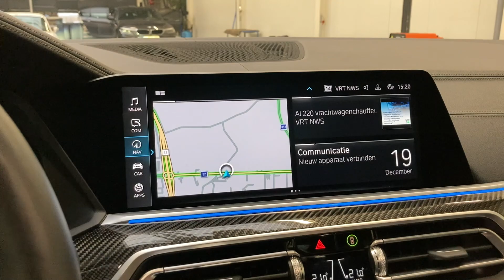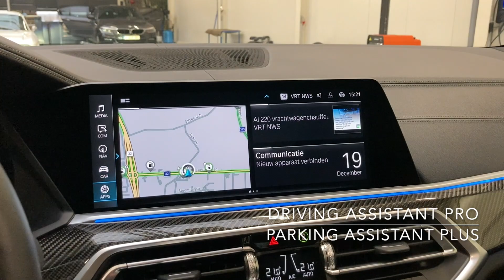Tour of a 2022 BMW X5 45e Hybrid M Sport | For Sale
As good as new 2022 BMW X5 45e Hybrid M Sport, now available at our Car Store!